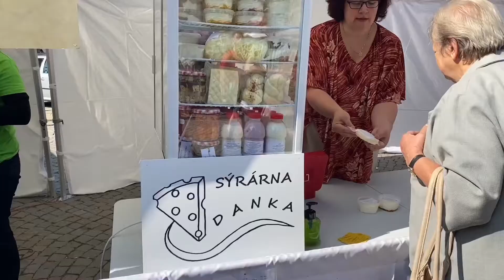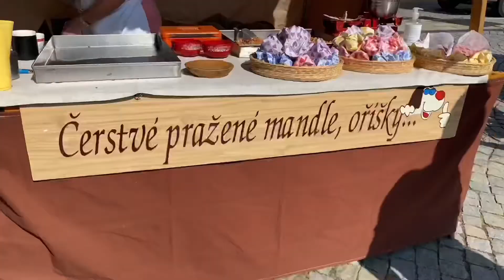DOŽÍNKY A DEN OTEVŘENÝCH PAMÁTEK V JIHLAVĚ 2021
DOŽÍNKY A DEN OTEVŘENÝCH PAMÁTEK V JIHLAVĚ v sobotu 4. září.
Cimbálovky, dechovky, slané i sladké dobroty, živá hospodářská zvířata, sazenice, cibulky, zemědělská technika, řezbáři a spousta dalších atrakcí na Masarykově náměstí v Jihlavě. K tomu zdarma otevřené památky včetně prohlídek radnice nebo nově opravených domů U Mincovny.
To vše nabízí Město Jihlava ve spolupráci s Krajem Vysočina a Českým rozhlasem Vysočina.